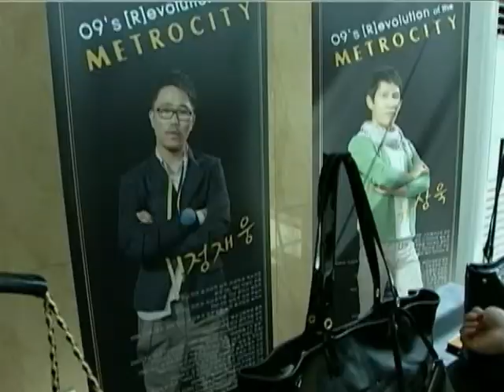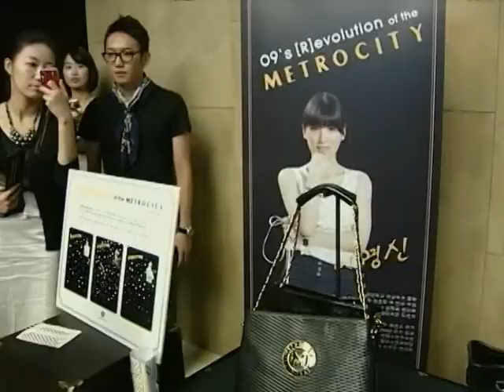Metrocity F/W FASHIONSHOW & PARTY 2009